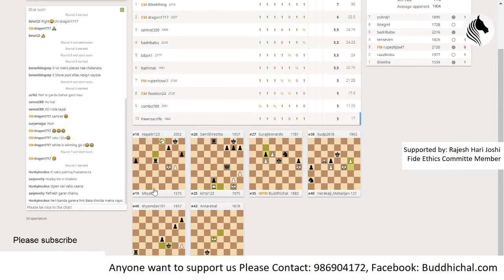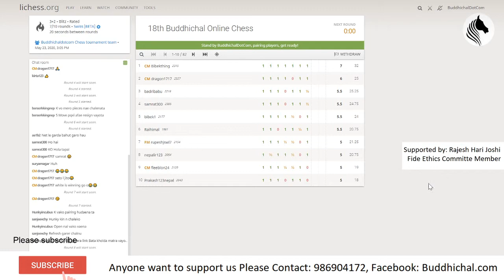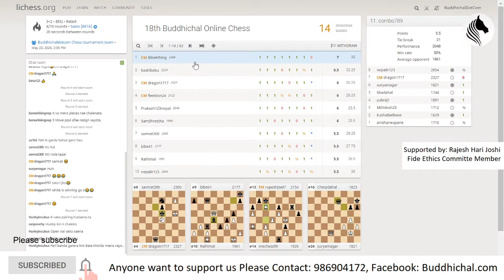Live Commenting Games of 18th Online Buddhichal.com Blitz Chess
18th Buddhichal.com Online Blitz Chess Championship will be with commenting the games of the ongoing tournament 18th Live ONline Blitz Chess Championship 202

If anyone wants to help us by any means we are always happy to welcome that.